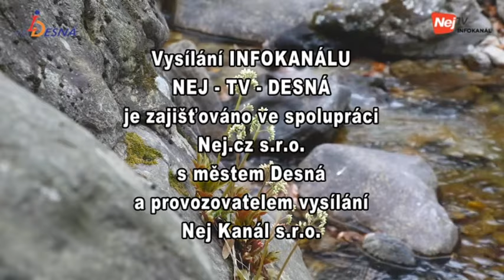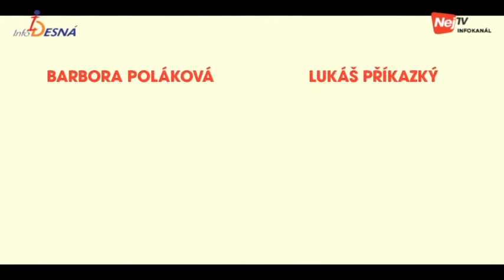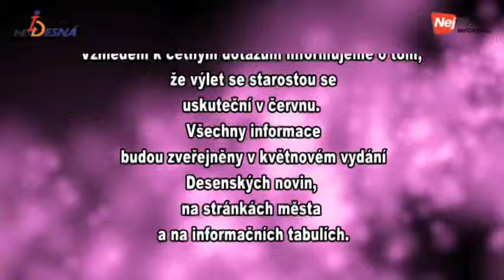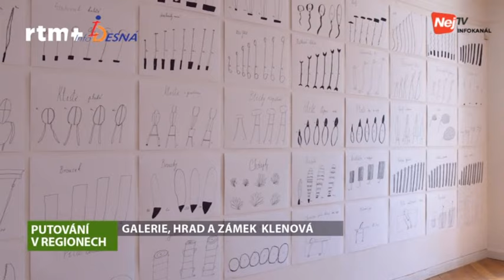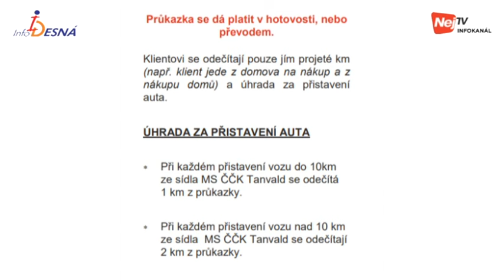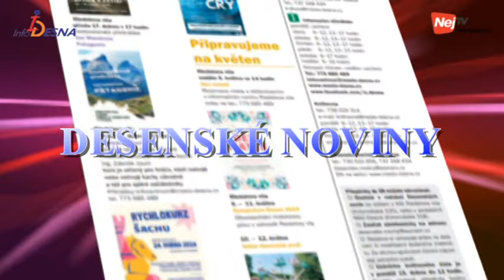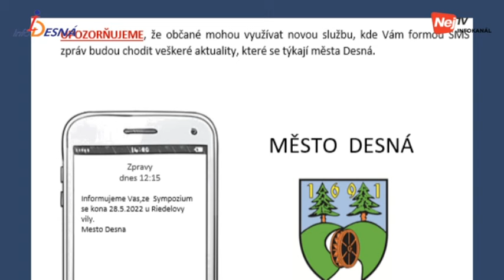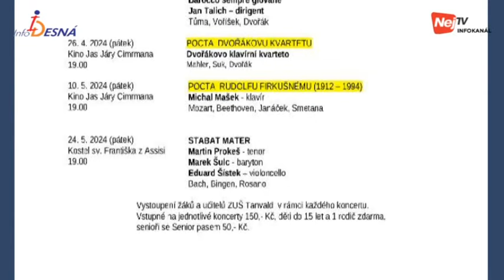Info Desná 17. týden 2024 (22. - 28. 4. 2024)